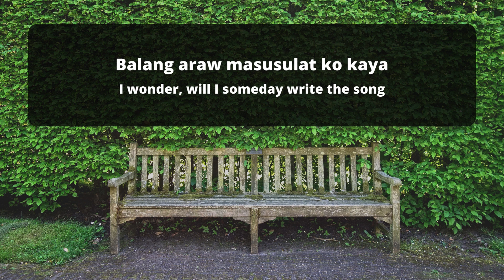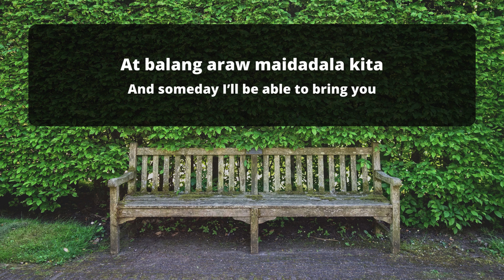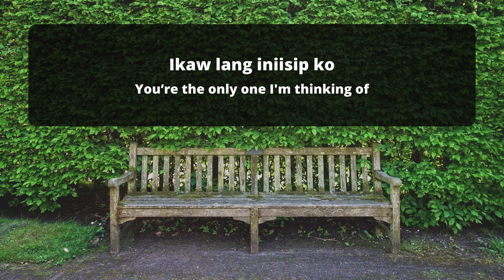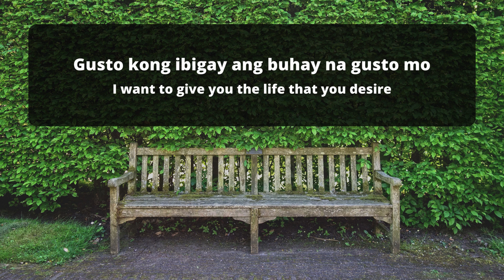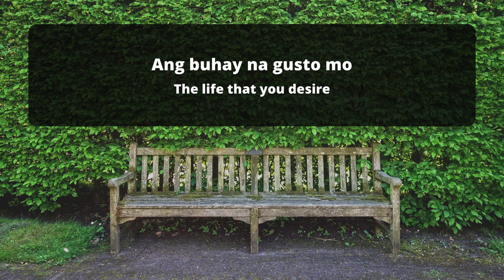711 | TONEEJAY [English/Filipino Lyrics]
Fan-made lyric video of 711 with English lyrics

Support TONEEJAY by following his socials!

English Lyrics:
I wonder, will I someday write the song
That will buy a house in Sta. Rosa?
I'll put up a 7-Eleven along the highway
Even though I don't want to become a capitalist
And I'll buy a car
Since you said riding motorcycles isn't allowed

I don’t mind giving up anything involving just myself
After all it's you
You're the only one I'm thinking of
Because

I want to give you the life that you desire
And I want to give you the life that you desire
And I'll do anything, oh

And someday I'll be able to bring you
To Shibuya or perhaps to a cafe that has a capybara
And we can retire
In Vancouver over there in Canada

Because

Parararapa-rarapa-rara
Parararapa-rarapa-rara

I want to give you the life that you desire (parararapa-rarapa-rara)

The life that you desire (parararapa-rarapa-rara)
The life that you desire